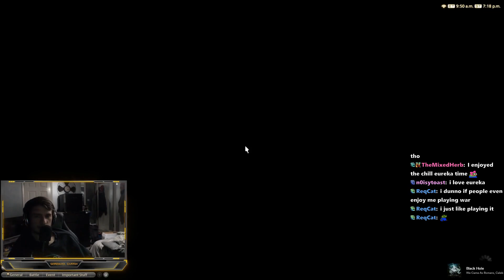wtf (XenosysVex) | Final Fantasy XIV Online Highlights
Timestamps & vods:
[00:00] #1 XenosysVex: wtf

[00:18] #2 Kaitouken: NEW DEMON HAS BEEN AWOKEN

[00:48] #3 Kaitouken: fhkmfhk

[01:18] #4 sausoftheroll: jumpscare

[01:27] #5 Serenaya_Carrin: yes

[01:49] #6 XenosysVex: REAPER MAIN

[02:11] #7 GeraldHart: cute cat girls :3

[02:27] #8 Kaitouken: 2023 dsr

[02:52] #9 crycups: blue bawl

[03:18] #10 palextract: Oh dear lord.

[03:41] #11 Vluezy: HEAVENS LEGEND LETS GO

[04:41] #12 Logical_Paradox_: AUGHHHH

[04:48] #13 OkayCayko: caffeine jitters vs. behemoth

[05:35] #14 ooohin: toxic streamer

[06:00] #15 shinon_shields: Cheating BLM

[06:12] #16 milkynote: Cassie Caraoke

[06:33] #17 GeraldHart: he is NOT picking up a wondrous tails

[06:51] #18 メイァ: 見ててください皆さん！夢幻闘舞まで貯まれば…→

[07:14] #19 JohnMachine88: RIP BOZO

[07:30] #20 Psybear_tv: Careful strummer

[07:42] #21 Muddy: Doozy becomes the imposter